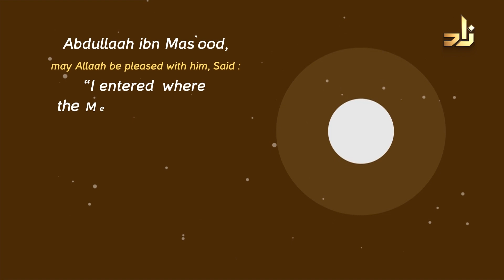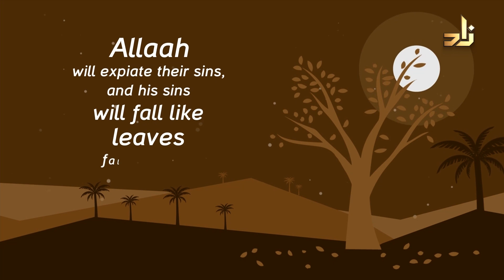Things that amazed him || The Role Model | 14 | Sh.Assim Alhakeem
Everyday in Ramadan from Saturday to Thursday
Live at 2:00 p.m Mecca time

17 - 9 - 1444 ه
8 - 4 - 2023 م